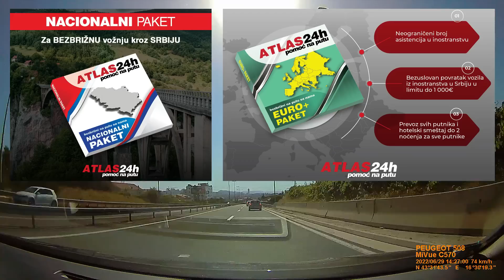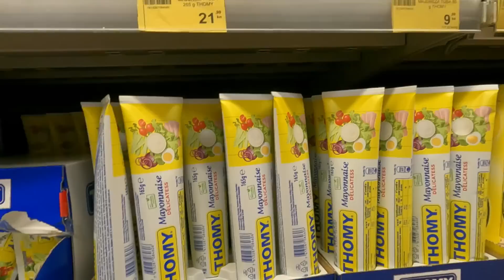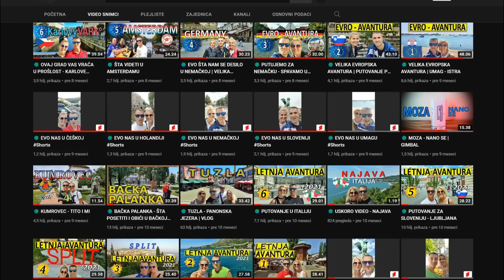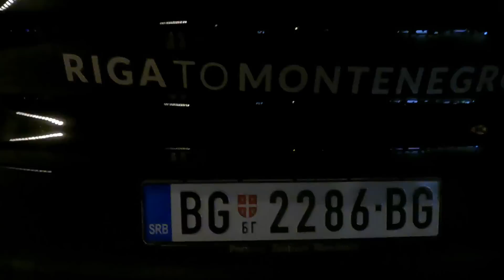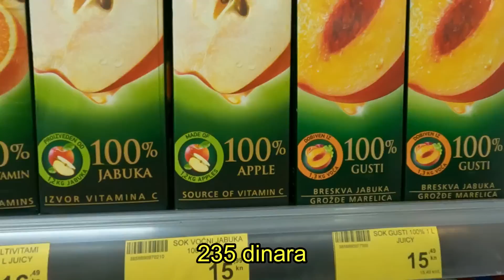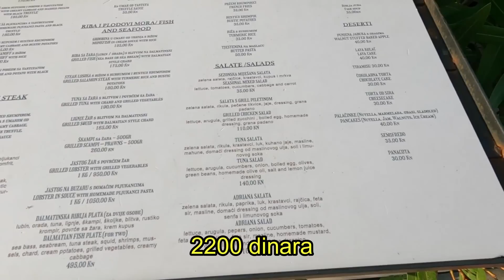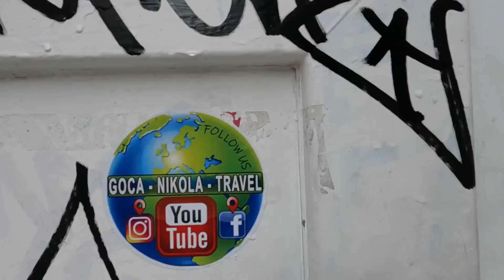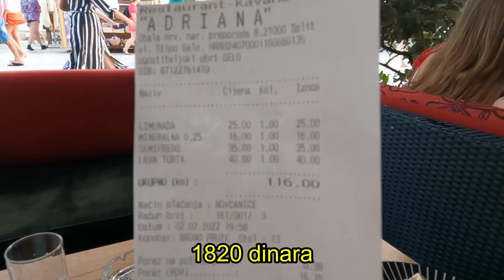🌍 SPLIT – DALMACIJA * TURISTIČKA PONUDA SA SVIM CENAMA *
PREDSTAVLJAMO VAM TURISTIČKU PONUDU ZA GRAD SPLIT – DALMACIJA. OBILAZIMO PRODAVNICE I RESTORANE I POKAZUJEMO SVE CENE. OBILAZIMO PLAŽE. CENE PREVOZA. SPLIT SMEŠTAJ. IŠLI SMO NA ČUVENI SPLITSKI FESTIVAL 2022. DIOKLECIJANOVA PALATA. TURISTIČKA PONUDA SA SVIM CENAMA. SPLIT TURIZAM. SPLIT RIVA. MARJAN SPLIT, ŠTA VIDETI U SPLITU. SPLIT LETOVANJE. DALMACIJA LETOVANJE. LETOVANJE U HRVATSKOJ.